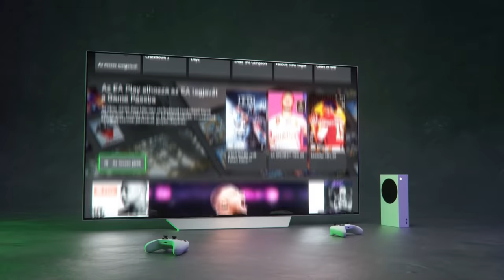A Game Pass Online Fesztivál 2021 őszén is visszatér 🎮 GameStar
2021 őszén is újra elhozzuk nektek a Game Pass Online Fesztivált, ami ezúttal november 19. és 28. között zajlik majd. Részletek